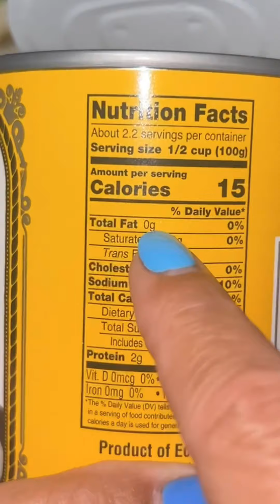Cuerpo de Bikini 2025